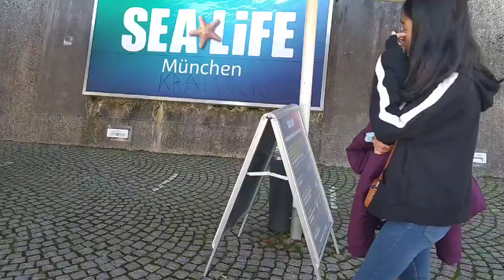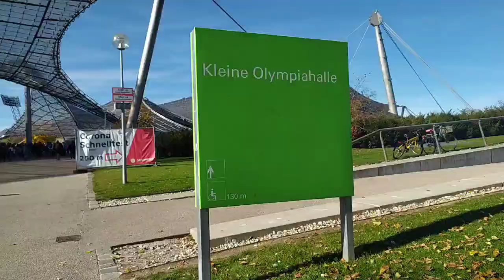Olympia Stadium (Olympiastadion)München|Outside Views|JojoZaidel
Short trip at Olympiastadion(Olympia Stadium)
October 31,2021